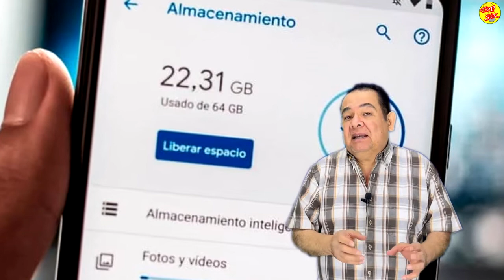META DE FACEBOOK, PRESENTA SU NUEVA SUPERCOMPUTADORA “ES LA MÁS RÁPIDA DEL MUNDO”